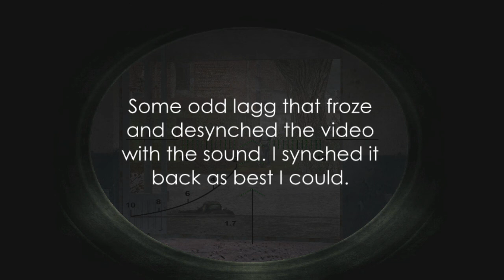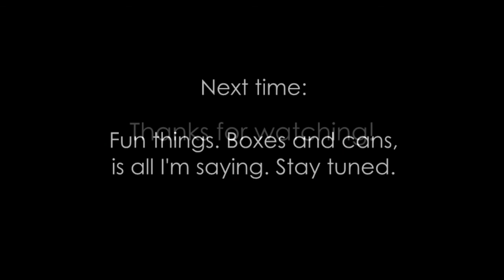Yeonni Plays: S.T.A.L.K.E.R. - Shadow of Chernobyl Part 14 - Yeonni the Rescuer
I forgot to demand my reward for rescuing you, Mr Duty Guy. Don't worry, I'll find you.

Today's music:
Static Overload by Shtriga @

Outro:
Bullet by thatcouldbecool @

Here's how it works with the music: I go to Newgrounds, I pick a random search word, I select a title I fancy, and then I cut out a part of that music I like or that fits the clip. I'm not a music person, and I had no better idea.